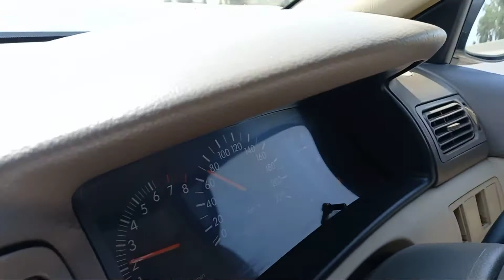Lahore live | Lahore Motorway toll Plaza | Lahore City | Lahore city Pakistan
Lahore the Heart of Pakistan

Lahore Sialkot Motorway | M11 | Roads of Pakistan

Bridges of Northern areas, from the most challenging Fairy Meadows Track to world's second highest plateau Deosai, from the relics of Indus Civilization to the mega metropolitan cities. Grip on Trip is your key to explore the people, food, weather, architecture, culture & history of Pakistan,and provides a complete travel information to tourists.